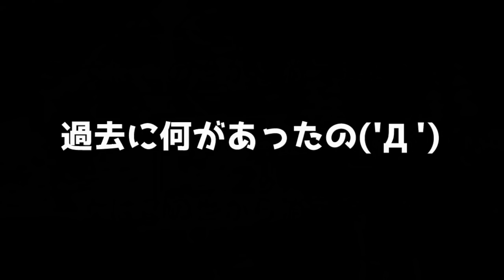【人狼殺】多重人格の荒らし 続編